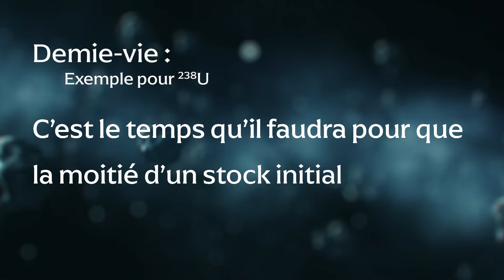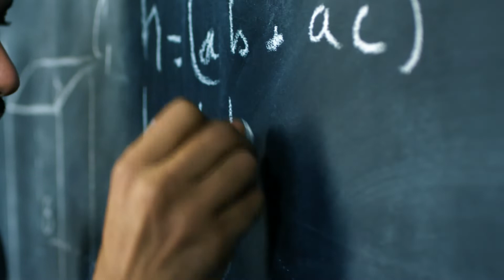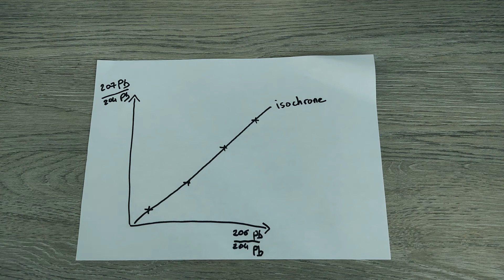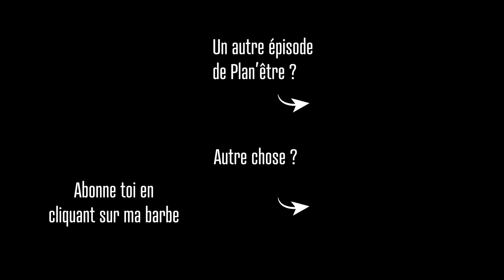déterminez votre âge avec de l'uranium en seulement 2 étapes // PLAN'ETRE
Ceci est une vidéo qui parle de datation radiochronologique à l'aide du couple U-Pb (booooooring). Si vous aimez me voir souffrir, partagez la vidéo et n'hésitez pas à me donner un coup de pouce sur uTip (lien en dessous).

Gauthier Delplace

Bibliographie :
Age of Earth. (2021). In Wikipedia.
Patterson, C. (1956). Age of meteorites and the earth. Geochimica et Cosmochimica Acta, 10(4), 230‑237.
Zanda, B. (2004). Chondrules. Earth and Planetary Science Letters, 224(1), 1‑17.

La (super) vidéo de Science de Comptoir sur la datation de la Terre (et sur son amour pour les zircons)

Mangez des pommes.